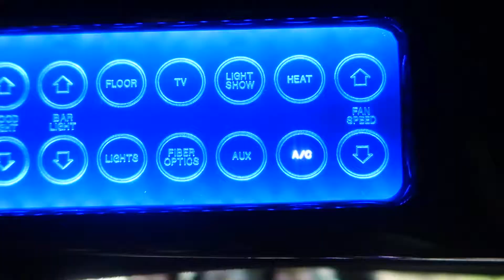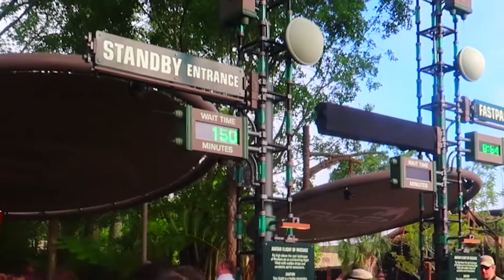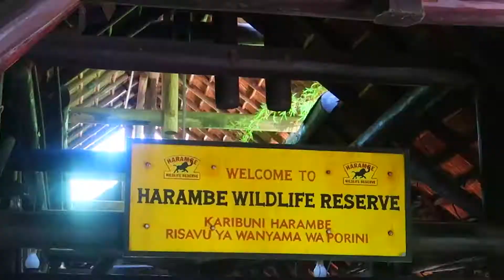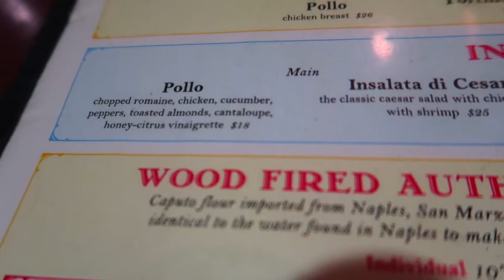Disneys Animal Kingdom Adventures!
Hi there hows things? well its been a good long while since weve had a good vlog so feast your eyes on my latest travels in Orlando if your wondering if this will be the last vlog for another 3 months your wrong there'll be a lot more from where this came from so keep your eyes peeled! ENJOY!

I hope you enjoy this video if you do please be sure to leave a like a comment and please don't forget to smash that subscribe button if you don't mind! :D